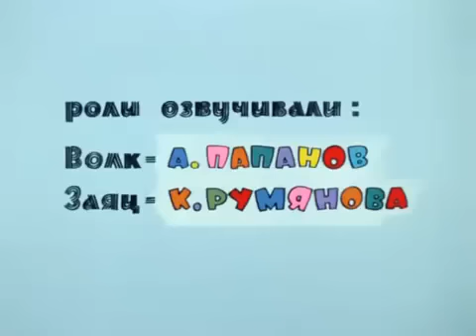Ну погоди / Nu pogodi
Nu, pogodi! ("I'll Get You!") is a series of Russian animated shorts directed by Vyacheslav Kotyonochkin, produced at the Soyuzmultfilm studio in Moscow, between 1969 and 1986. The plot of the series follows the mischievous and artistic Wolf (Volk) trying to catch the Hare (Zayats), presumably with the intention to eat him.